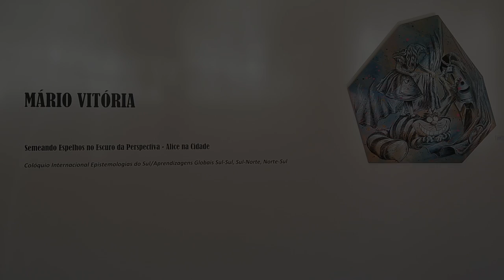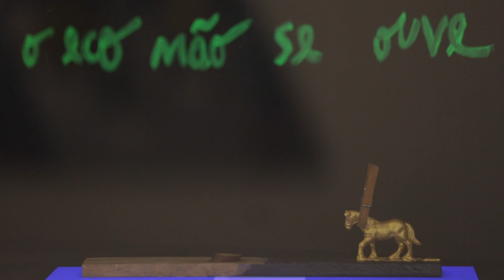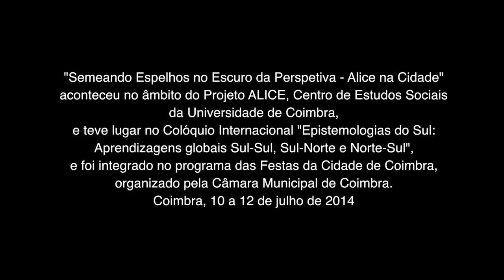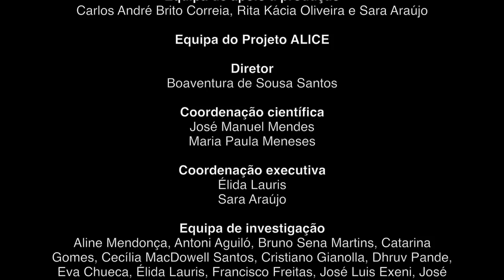ALICE Colloquium Cultural Agenda: Mário Vitória Exhibition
Intervenção Artística “Semeando Espelhos no Escuro da Perspectiva – Alice na Cidade”
Período: De 27 de Junho a 13 de Julho
Lançamento da exposição: 27 de Junho
Lançamento da intervenção artística de rua e catálogo: 2 de Julho
Locais: Paço das Escolas, Centro de Estudos Sociais, Escadas Monumentais, Museu Machado de Castro, Café Santa Cruz, Museu do Chiado, Galeria Pinho Dinis, Teatro Académico Gil Vicente, Faculdade de Letras e Faculdade de Economia da Universidade de Coimbra
Artista: Mário Vitória
Extensão em imagens do colóquio, esta intervenção segue as hipóteses de mundos possíveis do Projeto ALICE. A sátira, a ironia, a alegoria e a metáfora constituem o caldo para a narrativa visual que surgirá ao longo de várias obras espalhadas por diferentes espaços em Coimbra. Sublinha-se a apropriação do nome “Alice”, realçando as sugestivas e desafiantes metáforas dos “espelhos estranhos”, do “maravilhoso” e do “terrível”. Pode-se falar de uma performance a traços e manchas (pinturas, desenhos, projeções e objetos), de onde surgem imagens aparentemente irreconciliáveis que convocam, por sua vez, novos significados de uma utopia realista dos significados diversos da resistência, da dignidade e da luta contra as opressões.

Mário Vitória nasceu em Coimbra em 1983. Natural de Côja. Vive e trabalha no Porto. Durante o percurso académico realizou estudos intermédios em Lyon (França), Bolonha (Itália) e Sheffield (Inglaterra). Licenciou-se na Faculdade de Belas Artes da Universidade do Porto. É mestre pela mesma Faculdade em Práticas e Teorias do Desenho e mestre na área das Artes Visuais pela Faculdade de Psicologia e Ciências da Educação do Porto. Das suas exposições individuais recentes destacam-se as exposições: “Semeando Espelhos no Escuro da Perspetiva – Alice na Cidade”, colóquio internacional “Epistemologias do Sul: Aprendizagens globais Sul-Sul, Sul-Norte e Norte-Sul”, vários locais em Coimbra 2014; “Padrão dos Encobrimentos”, Teatro Municipal da Guarda, Guarda 2014; "Fugindo da sombra da montanha", Centro de Memória, Vila do Conde 2013; "Tal qual um cortejo Dionisíaco", Espaço My Porto Cruz, Vila Nova de Gaia 2013; "Os mais resistentes na orla da madrugada", Galeria do Casino do Estoril, Estoril 2013; “Lavando o Açúcar na fonte acreditando em novos gerúndios”, Galeria Aparte, Porto 2013; “Jornadas de um canário na mina de carvão”, Fundação D. Luís I, Cascais 2012; “Mar Português uma conta que Deus não fez”, Galeria Municipal de Arte de Barcelos, Barcelos 2012; “Erguendo o sangue da terra”, Museu do Vinho Bairrada, Anadia 2011. Apresentou na Capital Europeia da Cultura de 2012 a sua maior obra: "Apocalipse e o rapto da Europa" uma tela de 300x900cm exposta nesse ano em Guimarães no Museu de Alberto Sampaio, no Paço dos Duques de Bragança e em 2014 no Museu Machado de Castro em Coimbra aquando do colóquio internacional “Epistemologias do Sul: Aprendizagens globais Sul-Sul, Sul-Norte e Norte-Sul”. Participa regularmente com a sua obra no maior evento de elogio à poesia que decorre mensalmente há 11 anos no Teatro Campo Alegre do Porto, denominado de Quintas de Leitura. Mário Vitória está representado em inúmeras coleções oficiais e particulares, nacionais e internacionais. Consultar